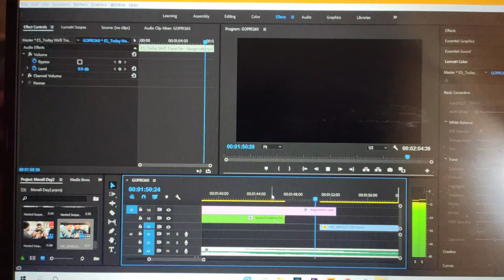Manali Days - The Himalayas Day 2 Cinematic